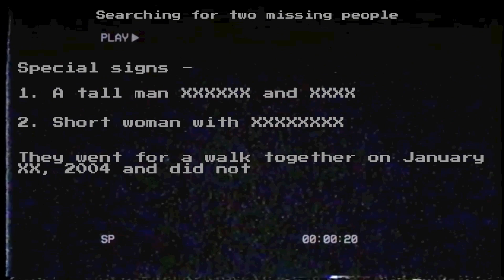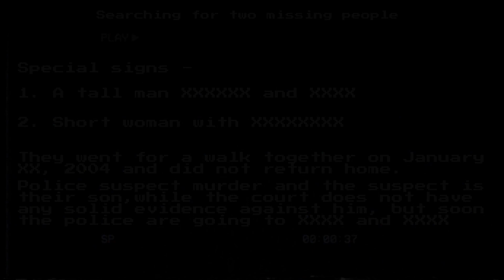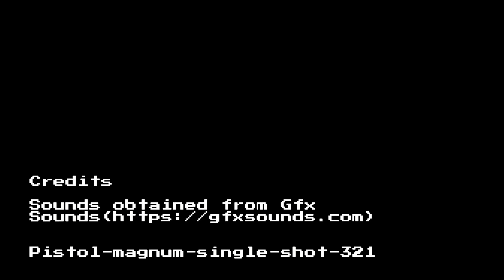THE SECRET ROOM - Play as a Murderer Haunted by his Actions in this PSX-Styled Horror Game!